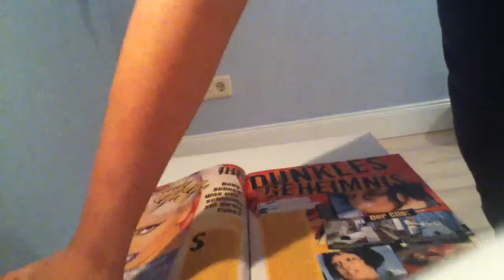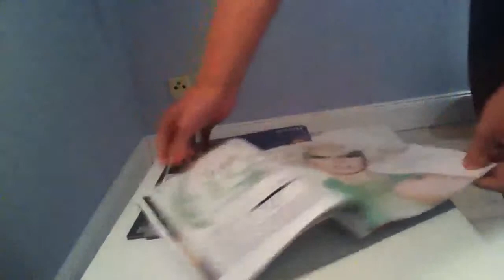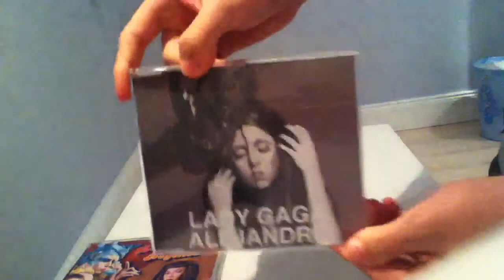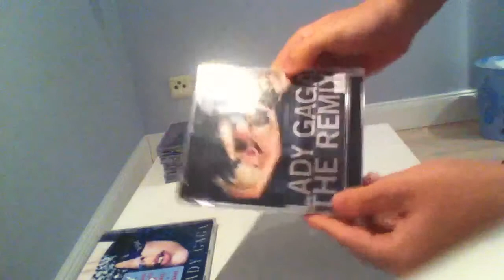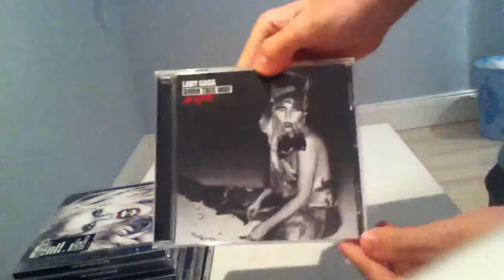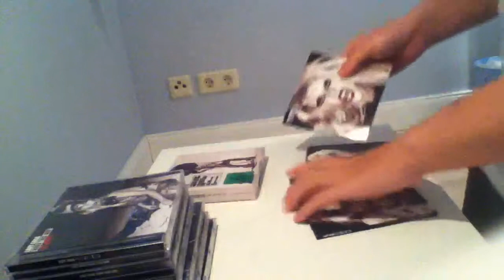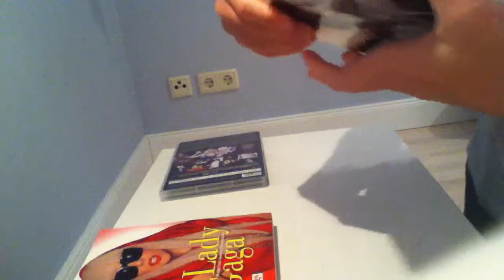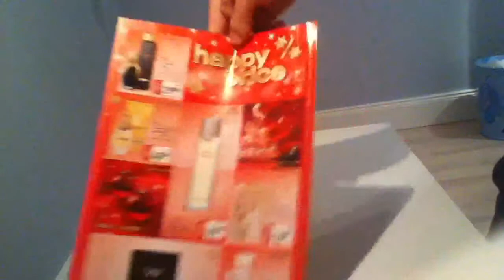Lady Gaga Collection Update #1 ~ My whole Collection